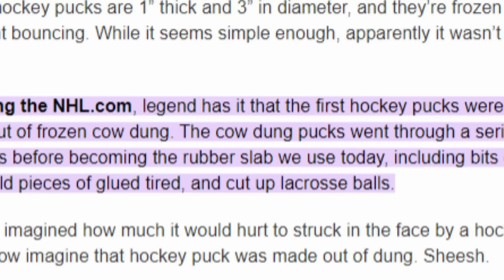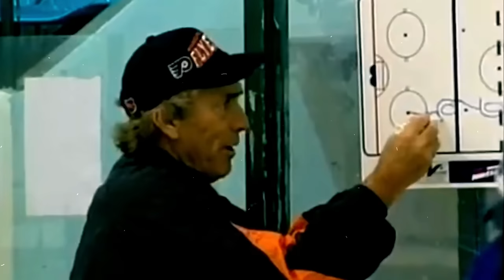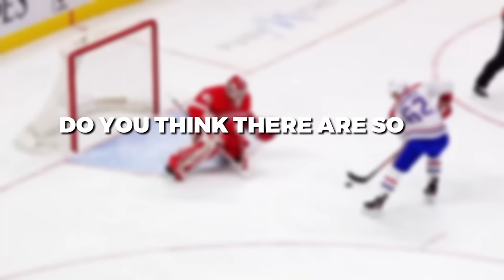10 NHL Facts You Don’t Know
Prepare to be amazed as we uncover some lesser-known facts that will leave you astounded.
 Did you know that during outdoor games, such as the Winter Classic, the NHL has faced unique challenges? In one memorable instance, a game had to be delayed due to an unexpected obstacle on the ice – cow dung! Yes, you heard it right. A stray cow had wandered onto the outdoor rink, leaving behind an unusual mess. It took some time for the crew to clean up the dung and ensure a safe playing surface. This incident serves as a testament to the unpredictable nature of outdoor hockey and the lengths the NHL goes to provide an unforgettable experience for fans.
So, whether you're a seasoned enthusiast or new to the sport, get ready to be captivated by these 10 NHL facts you never knew!"